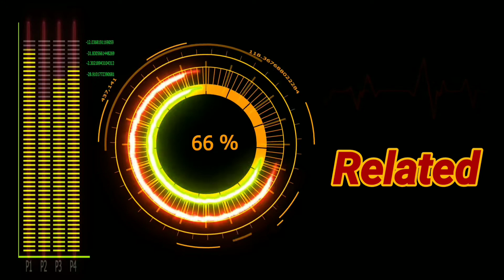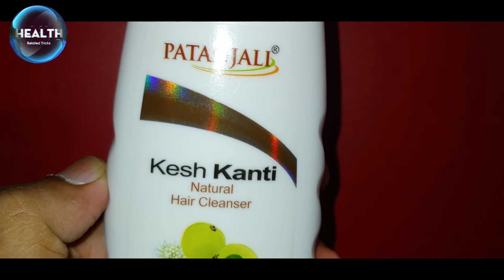Father of all shampoos सब शैंपू का बाप।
This shampoo is the best-selling shampoo in India, Kesh Kanti is told about it in this video.Kesh Kanti Shampoo is very amazing and completely Ayurvedic herbs have been added.  Watch this and this video is told in full details.